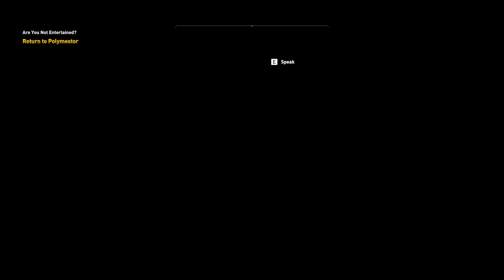Assassin's Creed: Origins walkthrough (Part 18)